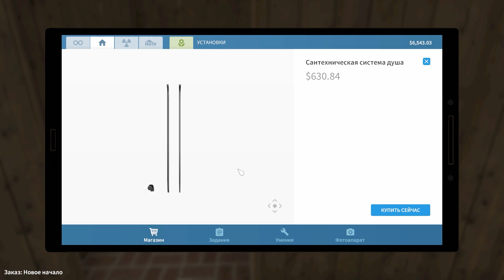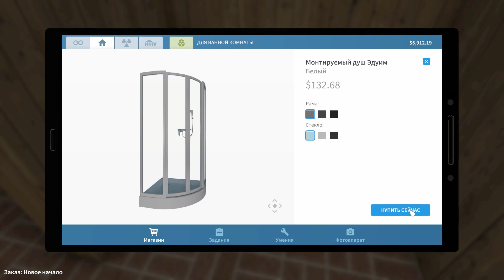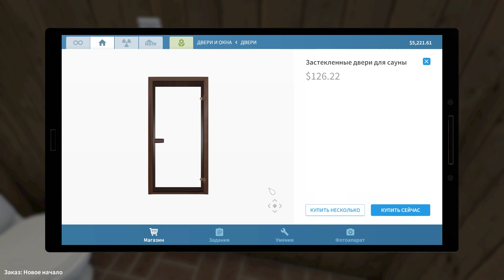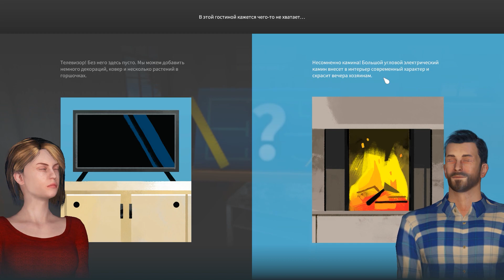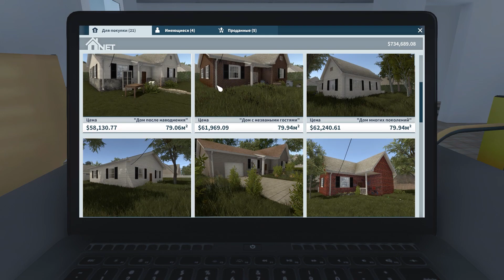HOUSE FLIPPER HGTV - Работа #1 ДОМ НА ПЛЯЖЕ (Хаус Флиппер) | Альберт Геймс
💙📷 Мой инстаграм: @Albert_YouTube
😁Я ВКонтакте: Альберт Добряк (с галочкой)